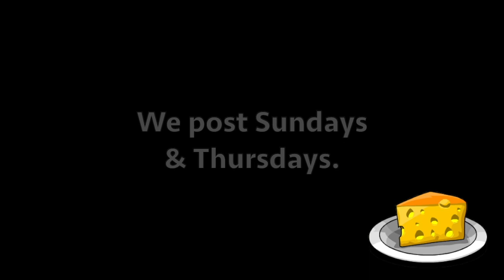🍰🍧Thanksgiving Mukbang | Pretty Cake & Pumpkin Pie Ice cream | Sweet Feast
Thanksgiving Mukbang : pretty decorated cake, pumpkin pie ice cream

Funny topics including high school sniffles & toots, Bush's baked beans commercials, eating cake on a hill, an angry spirit

HAVE A HAPPY THANKSGIVING AND STAY SAFE OUT THERE!

Embrace your inner cheese.
- Goat & Gouda 🧀🧀🧀